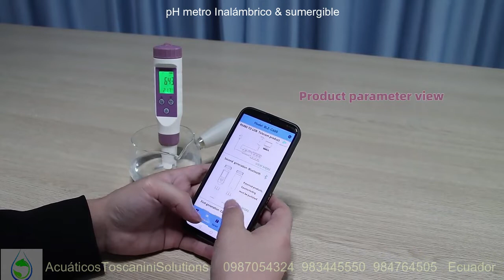Medidor de ph multiparametro 7en1 con Bluetooth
Medidor multifunción con Bluetooth: control inteligente de aplicaciones de teléfono móvil, pantalla completa de multiparámetro del teléfono móvil, medición profesional de PH/EC/TDS/ORP/SALT/SG/Temp. El teléfono móvil puede controlar la retroiluminación. Aplicable en agua potable, acuario, pecera, piscina, riego de tierras de cultivo, laboratorio, Etc.

Contáctanos al:
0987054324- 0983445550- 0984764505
📌1. Visítenos Av. 9 de Octubre & Santa Maria. Quito
🚴🏼2. DOMICILIOS, Quito-Riobamba
🚛3. Servientrega, tramacoexpress, encomienda, etc